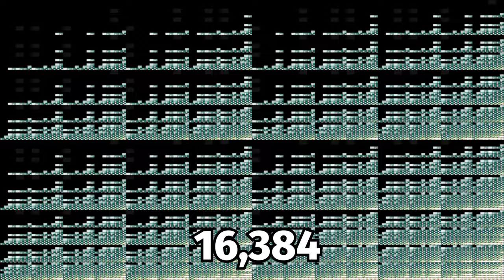STR Namek Goku Active Skill 1,048,576 Times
dbz dokkan battle, meme, memes, funny, super saiyan, animations, sa